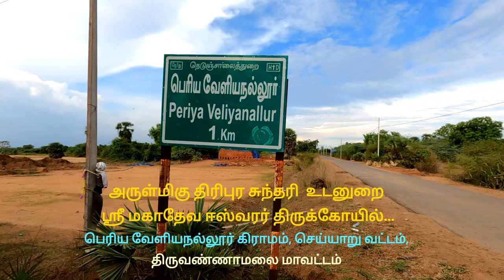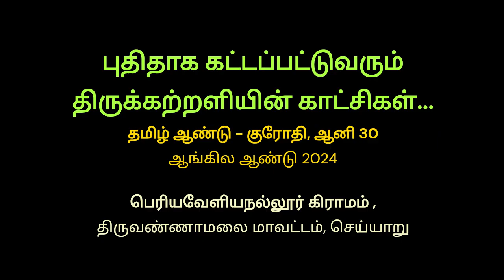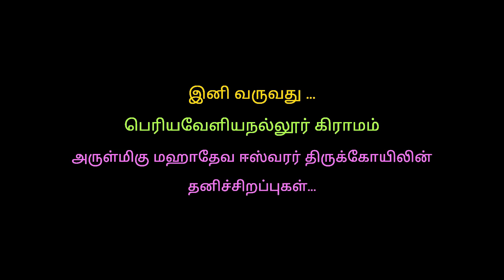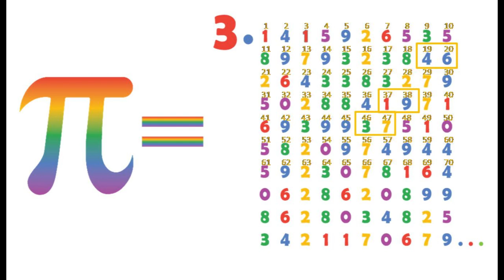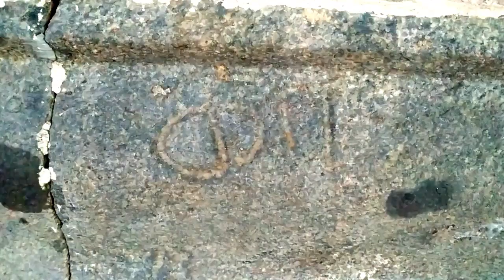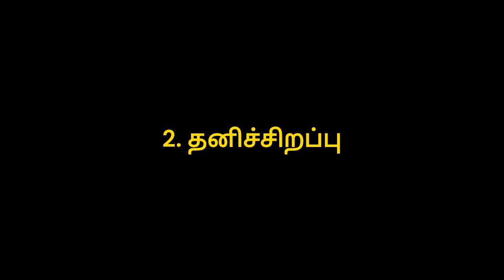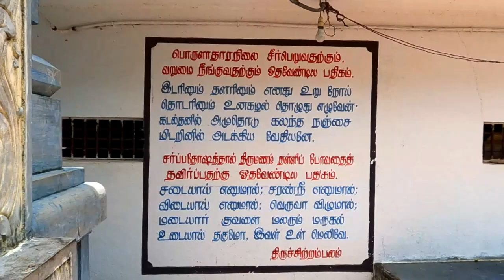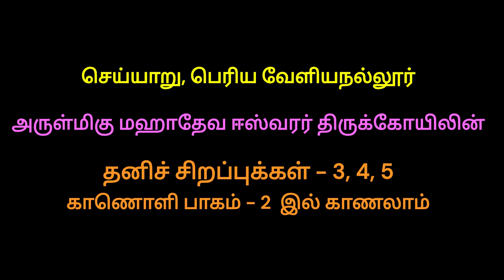PeriyaVelianallore Mahadeva Eshwarar Part 1 | Cheyyar | Thiruvothur | Thiruvanamalai District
Join me on a spiritual journey as I uncover the centuries-old mysteries hidden within Arulmigu Mahadeva Eshwarar Temple in Part 1 of this enlightening series.

Discover:
- Long-hidden spiritual secrets and ancient stories
- The temple's profound connections to the Navagrahas (Nine Celestial Bodies)
- Its sacred linkages to Thiruvanamalai's revered Girivalam Path (Holy Circumambulation)